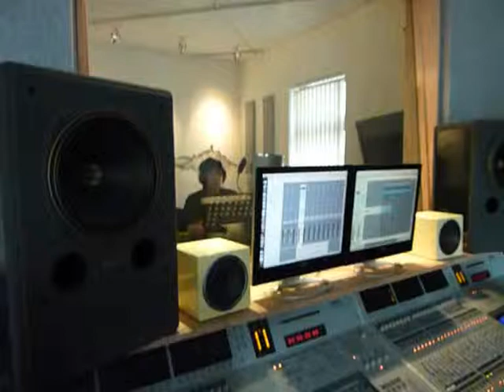Birgit Eckhardt - Träume werden wahr | Licensing & Shops: Mike's music records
Träume werden wahr - eine Komposition von Manfred Gärtner, professionell gesungen und interpretiert von Birgit Eckhardt. Aufgenommen und produziert in den Studios von "Mike's music records", Produzent Mike van Summeren.